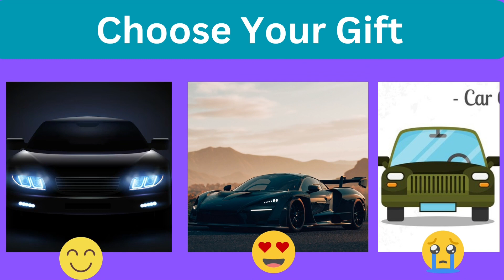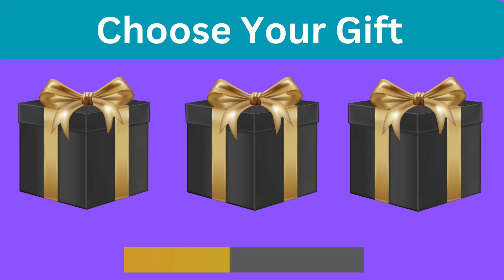Choose Your Gift! 🎁 Are You a Lucky Person or Not Test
Welcome to the "Gift of Luck Challenge!" 🎁🍀

Are you feeling lucky today? Let's put it to the test with our captivating and aesthetically pleasing quiz. 🌟

In this entertaining video, we've crafted a special challenge that will unveil your luck factor. You'll be presented with a series of beautifully adorned gift boxes, each concealing a unique surprise. Your mission is to pick the gift box that speaks to your intuition, and it may just reveal your inner lucky charm! 🤩✨

Are you prepared to take on this adventure and discover your lucky side? This challenge not only promises fun and excitement but also a chance to explore your hidden luck potential. Who knows, you might find out that you're luckier than you thought! 🍀

Don't miss out on this thrilling opportunity to select a gift and measure your luck quotient. Share your results and tales in the comments below, and let's see who our luckiest viewers are! 📢💃💰